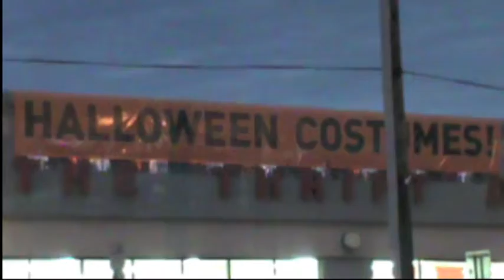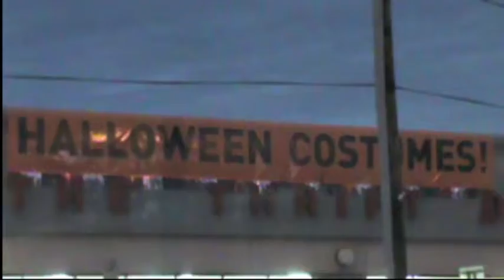Scene Setting - Hempstead Turnpike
RTVF 060 - Documentary Film Production
Prof. Skip Blumberg